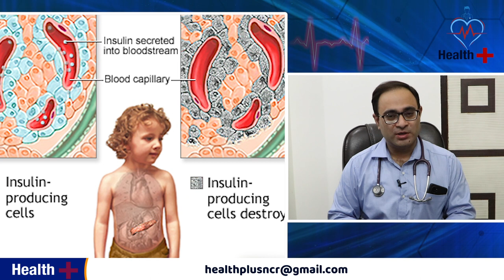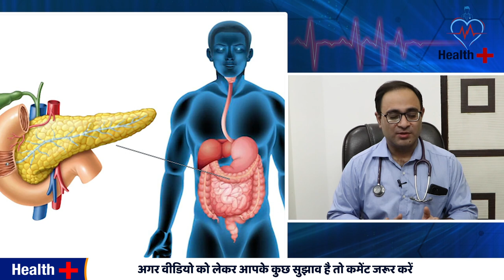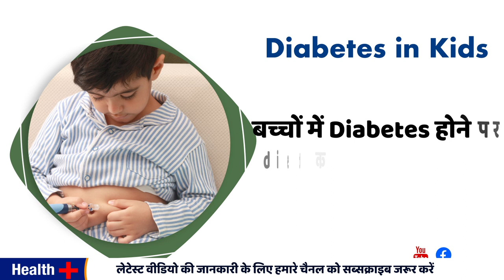क्या आपके बच्चे को भी है डायबिटीज ? Health Plus | Diabetes in Childrens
क्या आपके बच्चे को भी है डायबिटीज ?

Address: Plot No 348, Ground Floor Shakti Khand 3, Near St Teresa School, Indirapuram, Ghaziabad, Uttar Pradesh 201014

टाइप 1 डायबिटीज मेलिटस ज्यादातर बच्चों में देखा जाता है और यह तब होता है जब अग्न्याशय (pancreas) उचित इंसुलिन (insulin) का उत्पादन नहीं कर पाता है। सांख्यिकीय (statistical) अध्ययनों के अनुसार, भारत में लगभग 97,000 बच्चों को टाइप 1 मधुमेह (Type 1 diabetes) है, जो प्रति एक लाख जनसंख्या पर 30 की व्यापकता दर है। टाइप 1 मधुमेह (Type 1 diabetes) की शुरुआत का पता एक शिशु में लगाया जा सकता है। हालांकि, ज्यादातर यह 5 साल की उम्र के बाद दिखाई देता है।

Type 1 diabetes mellitus is mostly seen in children and occurs when the pancreas does not produce adequate insulin. According to statistical studies, about 97,000 children in India have Type 1 diabetes, which is a prevalence rate of 30 per lakh population. The onset of type 1 diabetes can be detected in infancy. However, mostly it appears after the age of 5 years.

diabetes
type 1 diabetes
diabetes in children
type 2 diabetes
juvenile diabetes
pediatric diabetes
signs of diabetes in children
childhood diabetes
children's diabetes
symptoms of diabetes in children
children with diabetes
diabetes in babies
diabetes uk
children's diabetes center
diabetes care
diabetes diet
what is diabetes
juvenile diabetes mellitus in hindi
causes of diabetes
signs of diabetes in toddlers
juvenile diabetes symptoms in 5 year old
diabetes symptoms
life with diabetes
signs of diabetes
what happens in diabetes
diabetes causes
diabetes day in my life
juvenile diabetes
diabetes mellitus
childhood diabetes
diabetes treatment
symptoms of diabetes
day in my life with diabetes
what is type 1 diabetes
type 1 diabetes day in the life
बच्चों में डायबिटीज